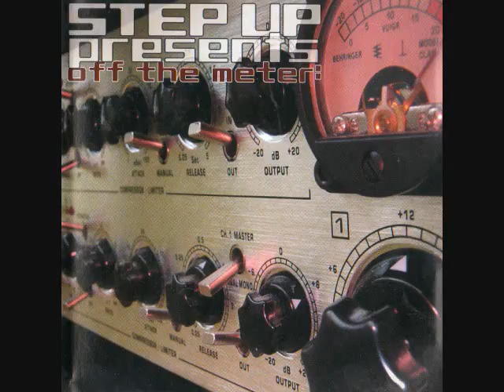Step up Presents Off The Meter Disk 1 - 7 digits - State of cohoes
Step up Presents Off The Meter Disk 1,  is a compilation of all the best bands in the 518 area